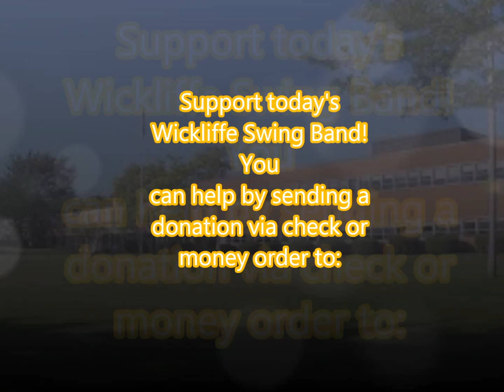"Something for Cat" performed by the Wickliffe High School Band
as performed by the 1965-66 Wickliffe (OH) Senior High School "Blue Devil" Marching Band, directed by Charles Frank.